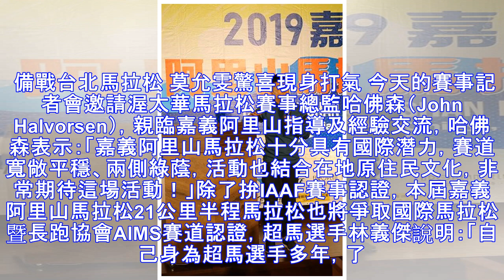林義傑規劃執行嘉義馬 爭取國際田總銅標認證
加拿大渥太華賽事總監哈佛森受邀擔任嘉義阿里山馬拉松活動顧問，一同協助嘉義阿里山馬拉松朝台灣最具指標性的國際田徑賽事邁進。(主辦單位提供) 由嘉聯行銷股份有限公司主辦，交通部觀光局阿里山國家風景區管理處協辦，委由極地探險家林義傑團隊規劃執行的2019嘉義阿里山馬拉松，將於明年1月6日在觸口牛埔仔愛情大草原熱血開跑，這項賽事經過多年努力，希望能在2020年取得國際田總IAAF賽事銅標認證，成為。嘉義最...